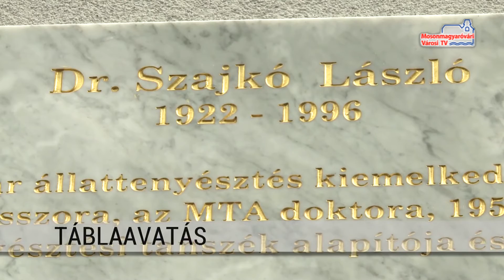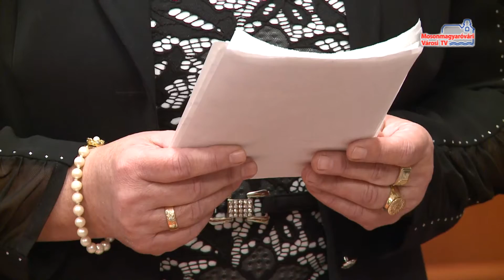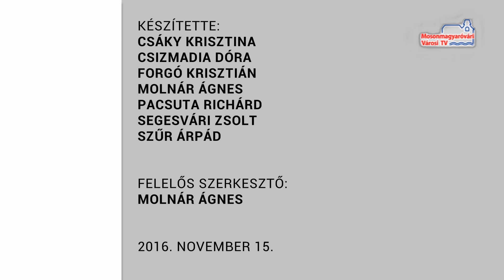Híradó (2016.11.15.)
Szakképző Iskolák X. Kárpát-medencei vers- és prózamondó verseny | Táblaavatás az egyetemnél | Age of Hope | Ismét Nyugdíjas Egyetem | VI-GÓ SE Gála